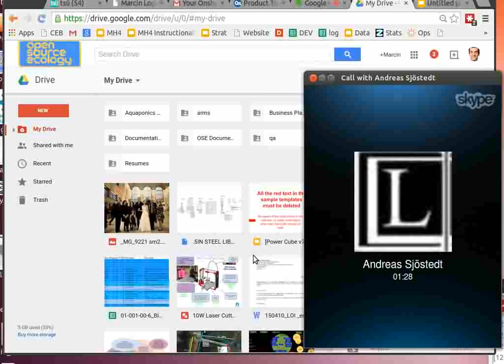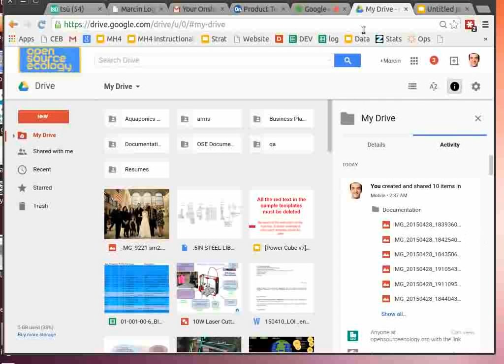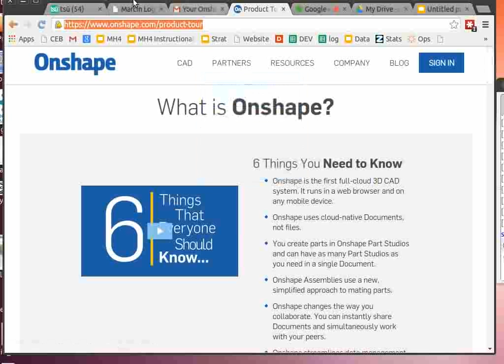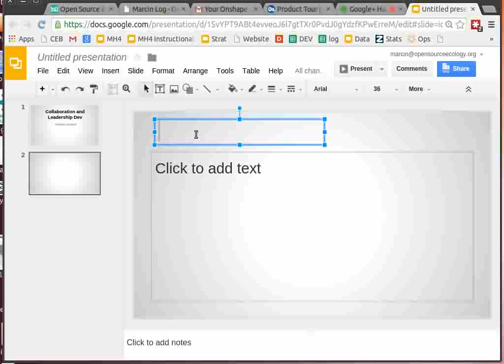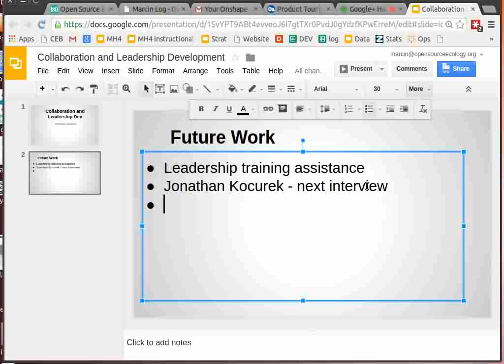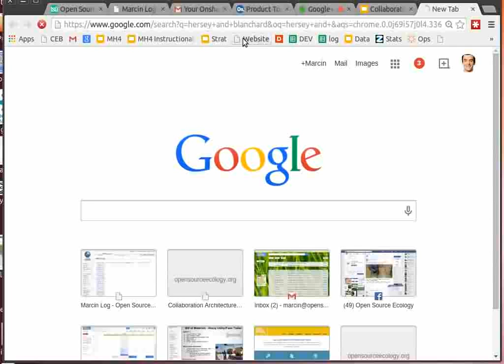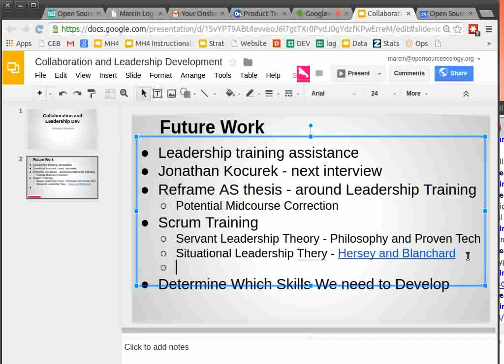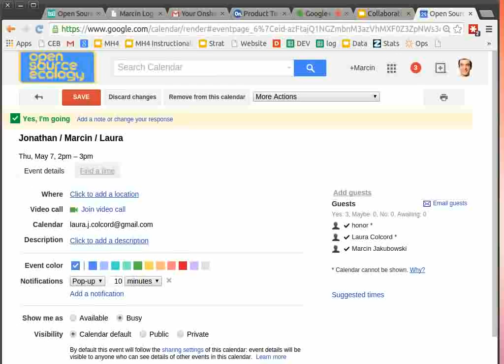Leadership and Collaboration Development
In 2015, OSE is getting serious about skills training within its community. We do things differently than most organizations, primarily from the standpoint of open culture, radical collaboration, integrated approach, dogfooding, lifestyle-investor, multiple forms of capital, and other properties. We have noticed many people find our techniques to be a culture shock, so for proper expectation management, we are beginning to produce instructionals on our development methods.

In this discussion, you will get an overview of our collaboration process, and how leadership development is essential to enable OSE to handle the broad and growing interest in its work.